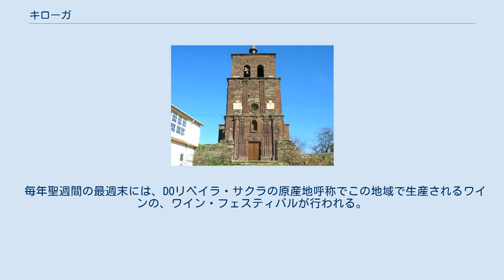キローガ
キローガ（Quiroga）は、スペイン、ガリシア州ルーゴ県南部に位置する自治体。
コマルカ・デ・キローガの中心自治体で、またリベイラ・サクラ地域をも構成する。
2009年の人口は自治体住民名簿によれば、3,829人。
住民呼称は、quirogués/-esa。
 キローガはルーゴ県南東部、シル川沿いに位置する。
北はフォルゴーソ・ド・コウレルと、南はオウレンセ県と、西はリバス・デ・シルとア・ポブラ・ド・ブロジョンと、東はビラマルティン・デ・バルデオーラスとレオン県の各自治体と接する。
 県都ルーゴからは84kmの距離にあり、面積は319平方kmを有する。
 2007年の地方選挙の結果、自治体首長はガリシア国民党（PPdeG）のフリオ・アルバレス・ヌーニェス（Julio Álvarez Núñez）、評議会議席はガリシア国民党：8、ガリシア社会党（PSdeG-PSOE）：2、ガリシア民族主義ブロック（BNG）：1となっている。
 毎年聖週間の最週末には、DOリベイラ・サクラの原産地呼称でこの地域で生産されるワインの、ワイン・フェスティバルが行われる。
この地域では、白ワイン用のゴデージョ種と赤ワイン用のメンシーア種の2種類が栽培されている。
 キローガは22の教区に分けられる。